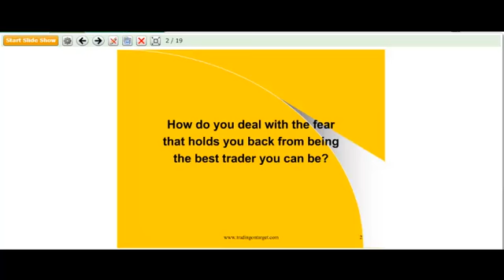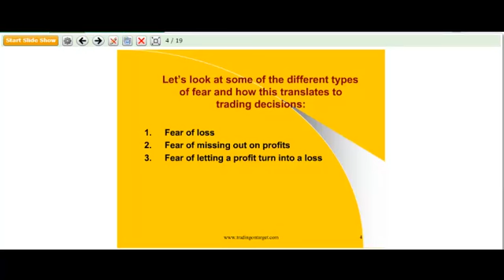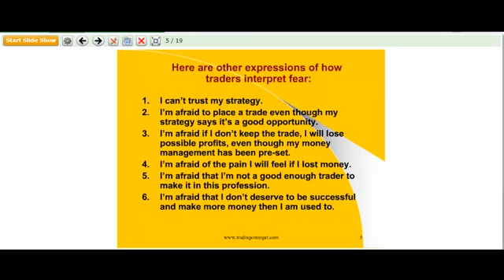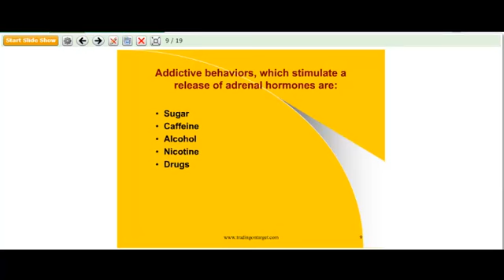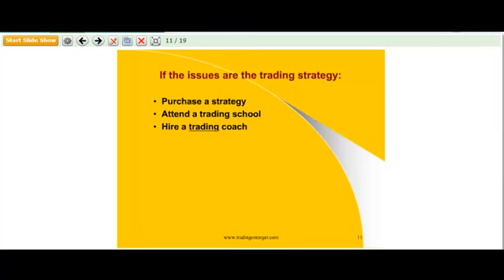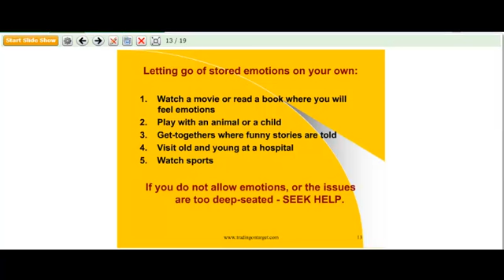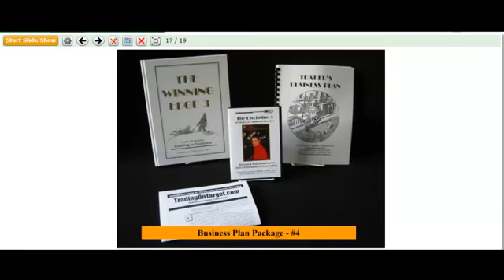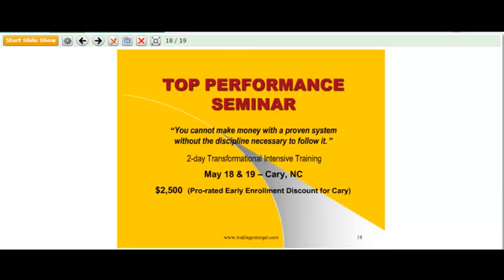Strategy Summit featuring Adrienne Toghraie